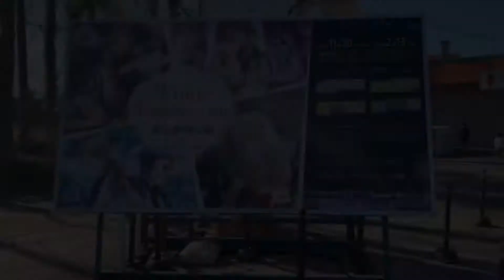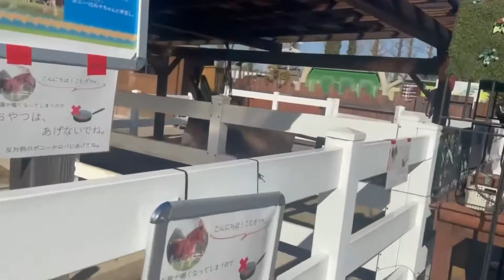WINTER ILLUMINATION TOBU ZOO (MIYASHIRO SAITAMA)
This was very fun. Try it
They have zoo , rides and illumination at night